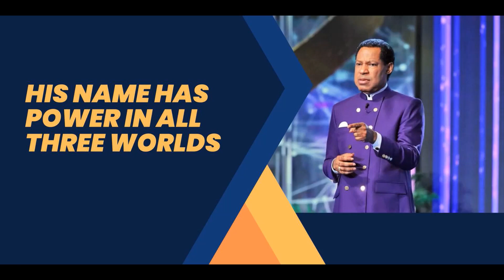BIBLE STUDY | RHAPSODY OF REALITIES | HIS NAME HAS POWER IN ALL THREE WORLDS | OCT 28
Wherefore God also hath highly exalted him, and given him a name which is above every name: That at the name of Jesus every knee should bow, of things in heaven, and things in earth, and things under the earth (Philippians 2:9-10).

If Jesus truly gave us the legal right, that is, the power of attorney to use His Name, what results should we expect when we use His Name? What’s so important about the Name of Jesus? What does His Name represent and why should we have so much confidence in the Name of Jesus?

We have the answer in our opening scripture. Notice the construction; it’s absolute. It says, “At the name of Jesus every knee should bow”; that’s a sovereign decree, a law in the realm of the spirit. Hallelujah! This sovereign decree is in force in heaven, in the earth, and under the earth (in hell). His Name has power in all three worlds; that power applies to the “things,” that is, whatever exists in all three worlds; whether they be thrones, governments, galaxies, principalities, powers, rulers of the darkness of this world or in high places; they’re all subject to His Name.

This is remarkable! It explains why you should never be flustered by anything in life. It makes no difference what Satan and his cohorts of hell are concocting; you can neutralize their efforts and overturn their works in the Name of Jesus. Recall part of what we read in Philippians 2:9-10: “of things under the earth”; it means beings, things, or anything that exists in hell.

No wonder Jesus told us to: “Heal the sick, cleanse the lepers, raise the dead, cast out devils...” (Matthew 10:8). Even if a man went to hell, you could call him back, because the Name of Jesus Christ has power in heaven, on earth, and in hell. Hallelujah!
Prayer / Confession

Thank you, Father, for the glorious results I see when I use the Name of Jesus. Today Lord, your righteousness rules and reigns in the nations; many are healed, lepers are cleansed, the dead are raised, and there’s a great harvest of souls into the Kingdom, in the mighty Name of Jesus. Amen!
Further study

Colossians 3:17; Mark 16:17-18; Philippians 2:9-10 WNT
1-year bible reading plan

2 Timothy 4:1-22; Jeremiah 26-28
2-year bible reading plan